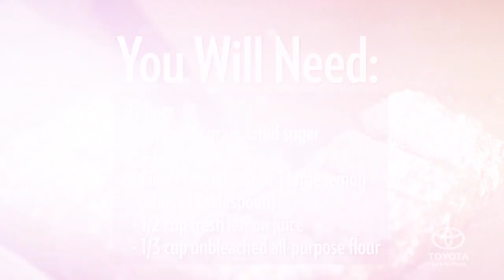Patti LaBelle Teaches You How To Make Her Famous Lemon Bars! | People NOW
Patti LaBelle, author of "Desserts LaBelle: Soulful Sweets to Sing About", shows off her baking skills with her famous lemon bars.